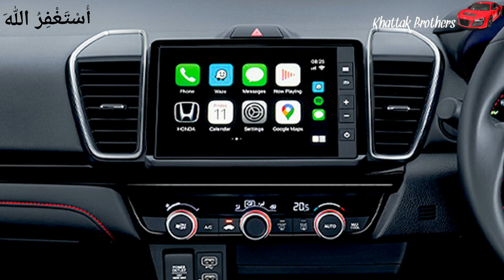Honda CITY Hatchback Car 2022 Launch In Pakistan | Detail By Waleed Abbas | KHATTAK BROTHERS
Welcome To Khattak Brothers (Cars Reviews)

                 "By Waleed Abbas Khattak"

📸Detail Information New Honda City Hatchback 2022 Model Launch In Pakistan Detail By Waleed Abbas Khattak.

Channel Owner Name Waleed Abbas Khattak